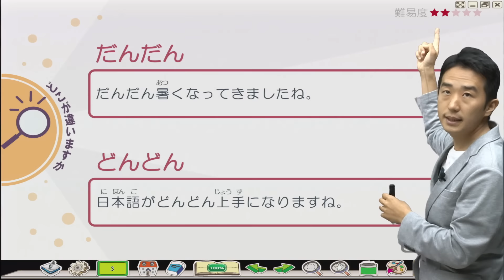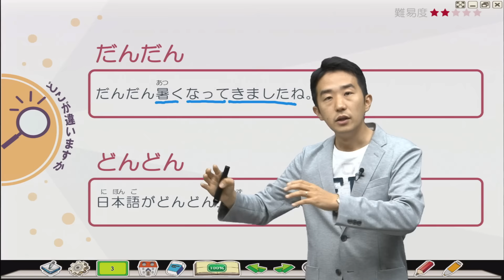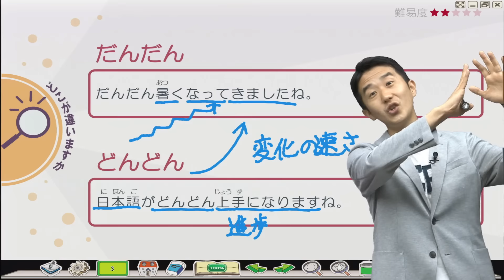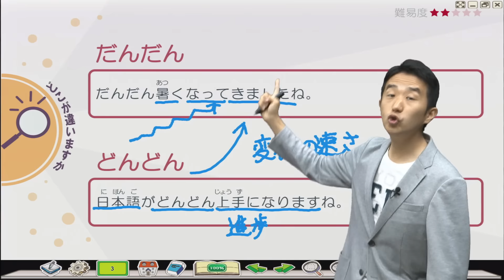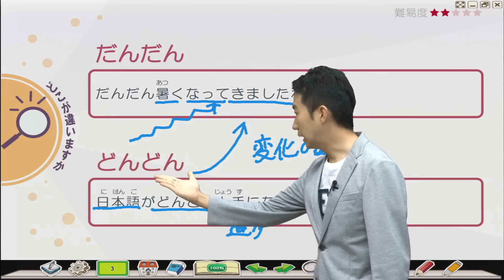Study Japanese 比較だんだん、どんどん どこが違いますか？